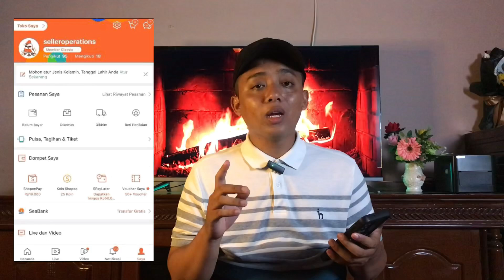Tips Banjir Orderan Pertama Jualan Di Shopee Terbaru! | Part 2 | Ribuan Orderan Masuk Setiap Hari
Tips Banjir Orderan Pertama Jualan Di Shopee Terbaru! | Part 2 |Ratusan Orderan Masuk Setiap Hari

Marketplace:
1. Shopee
2. Lazada
3. Tokopedia
4. Tiktok

Kerja Sampingan Online:

Jualan Di Shopee Puluhan Juta Dari Satu Akun Pertama?! Begini Kisah Dan Caranya Untuk Pemula!